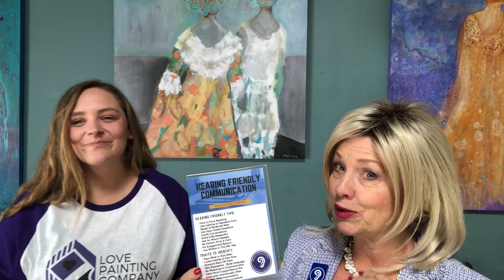HearCommunication - Value of Hearing Friendly Training and Inclusion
HearCommunication, founder Teresa "TJ" Barnes, RN certifies Love Painting Company.  Kelly Forbes, business owner expresses what she learned from the Hearing  Friendly Certification Business Training,  why it's needed and hiring of the Deaf and Hard-of-Hearing person.  She gained great value from the training.